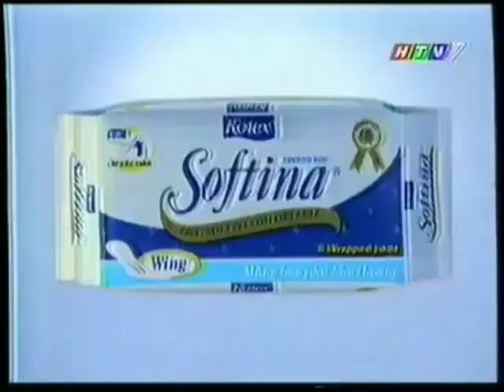Băng vệ sinh Kotex Softina (Ver. B) 30s - Vietnam, 2000